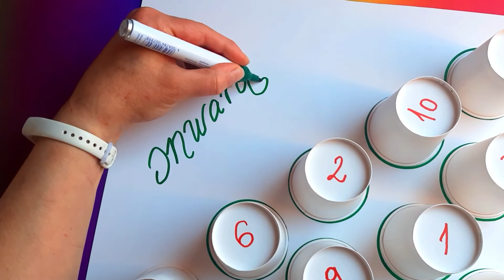Kindergarten Math - I can count to 10 - Number matching with paper cups DIY - Easy learning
Hi! Welcome back to Happy Crafts!
Prepare your preschoolers and kindergartners for a fun-filled math journey.
In this video, we will make out of paper cup fun kindergarten math, and we learn to count to ten!
You will see it is really fun to learn numbers!

Music: I Can Count to  Ten by The Fly Guy Five